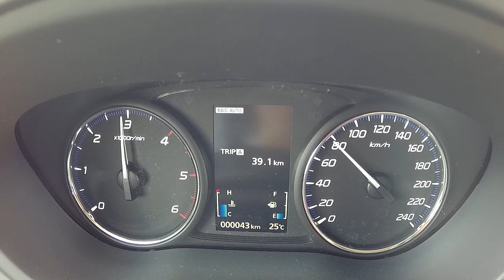2014 Mitsubishi Outlander 2.2 DID Diesel MT 150 HP Acceleration 0-100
Mitsubishi Outlander w sprincie do setki. Za kilka dni pełny test tego modelu, który niedawno przeszedł kurację odmładzającą.